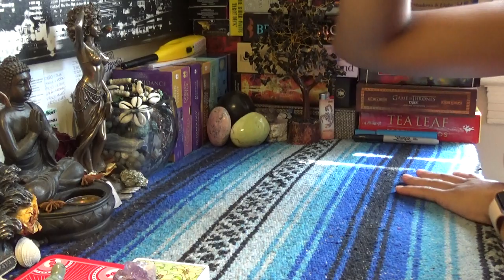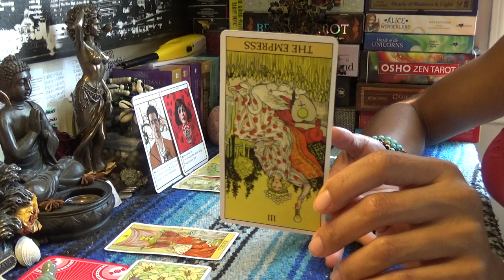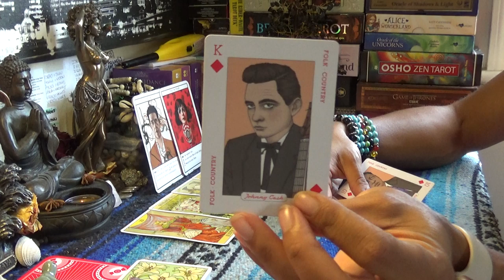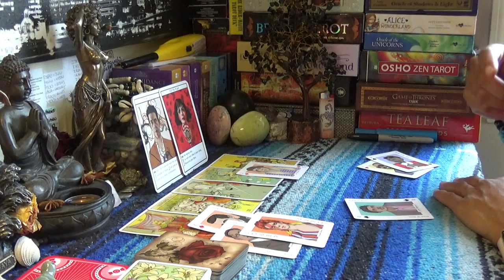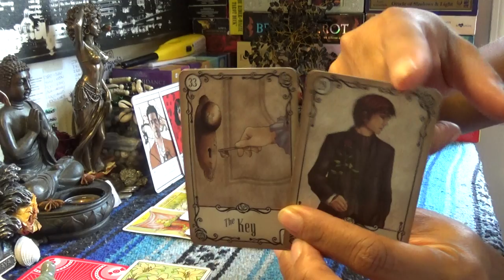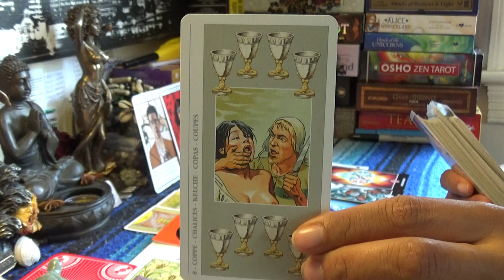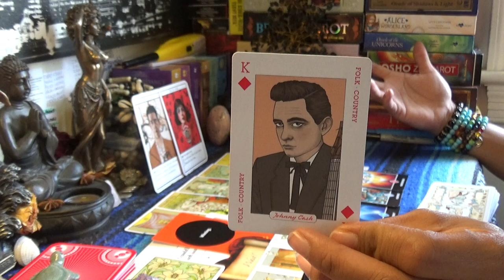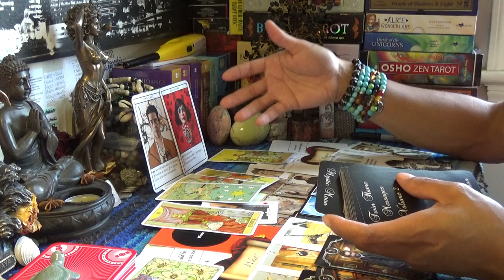♎️LIBRA AUGUST 15-31 2019 PART #2♎️THEY STILL LOVE YOU AND WANT THE OLD YOU BACK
♎️LIBRA AUGUST 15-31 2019 PART #2♎️THEY STILL LOVE YOU AND WANT THE OLD YOU BACK...👉🏾👉🏾👉🏾watch the full video on YouTube 💁🏽‍♀️Make sure you like and subscribe to my YouTube so you don’t miss a thing